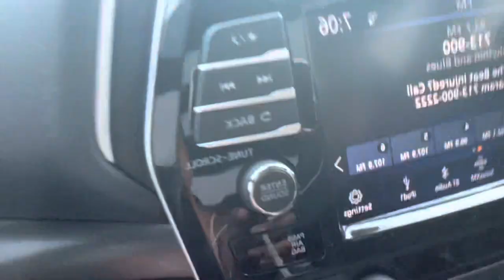SHORT DAY IN MY LIFE (shopping, 3rd piercing, mini haul) || Lauryn Li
Hey y’all, i hope y’all enjoyed this video!🫶🏽
About me:
Name: Lauryn
Age: 14
Height: 5’1